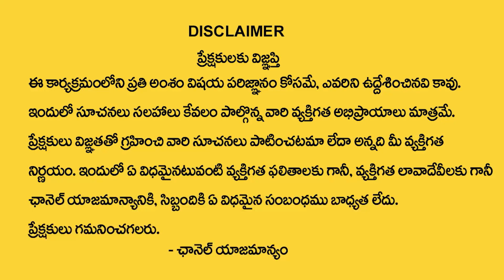Dark Spots on Face Removal at Home | Best Pigmentation Removal Cream | ARM Pearls | SumanTV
Watch► Dark Spots on Face Removal at Home | Best Pigmentation Removal Cream | ARM Pearls | SumanTV

 social
 educational
 economic
political
psychological.